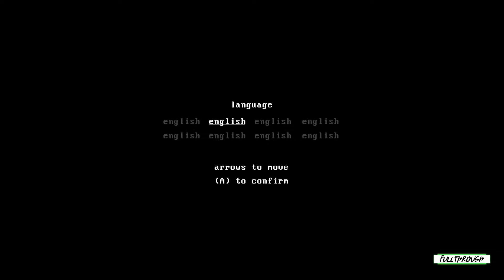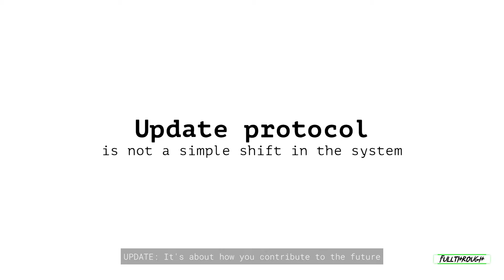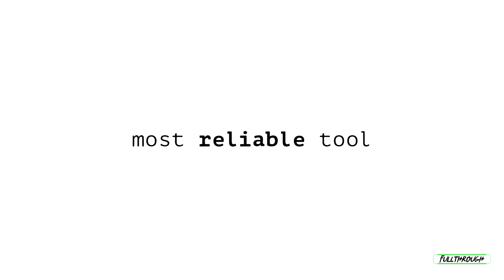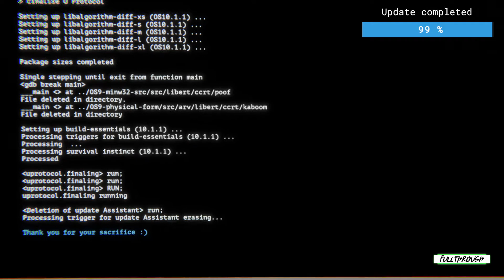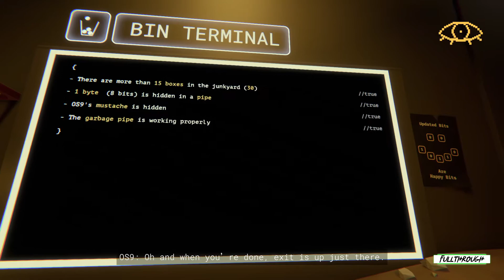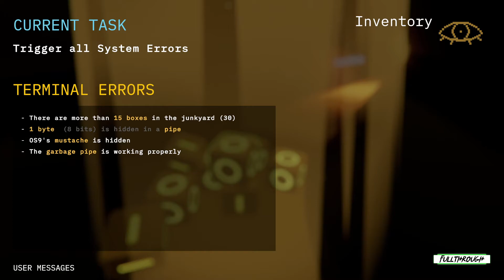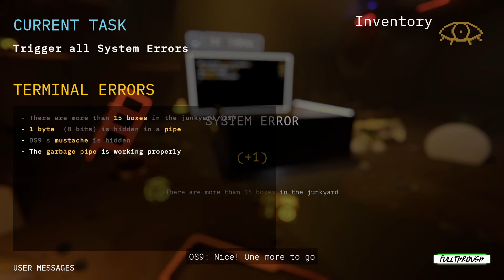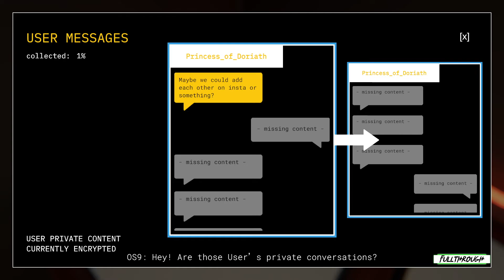Backfirewall_ Gameplay HD (PC) | NO COMMENTARY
I hope you find this Backfirewall_ gameplay no commentary video useful.Leave a like and share with your friends if you can ;) .Soon I'll be uploading some new videos about more games.

★ My PC ★
Gigabyte B450M AM4 Motherboard
8 Cores AMD Ryzen 7 2700 Processor
16GB RAM DDR4 2400
GTX 1660 ti 6GB GDDR6
2TB de disco duro HDD